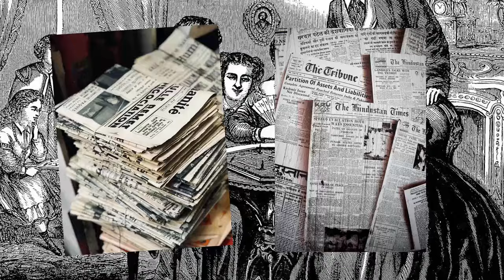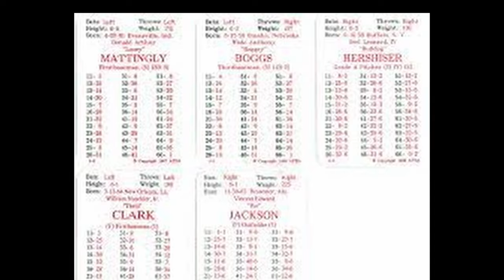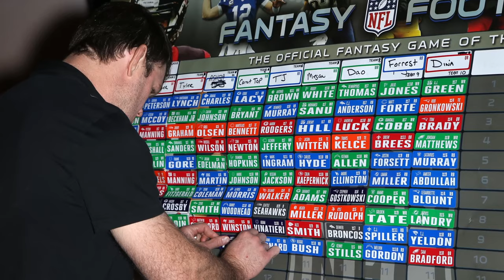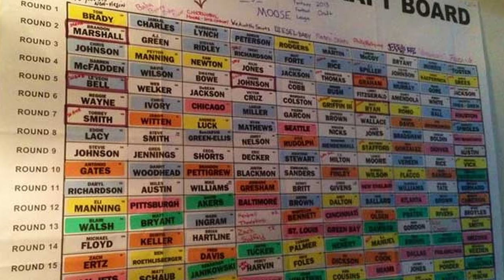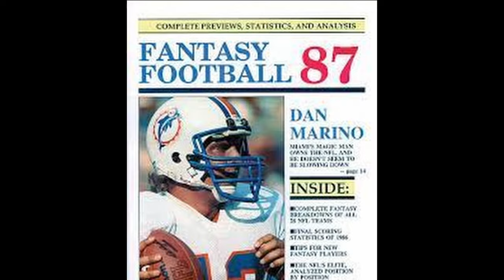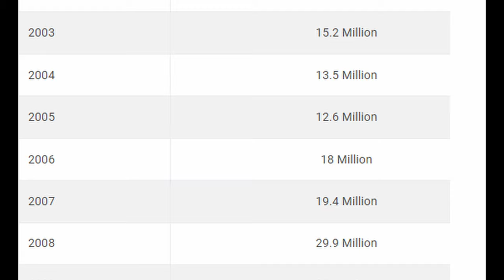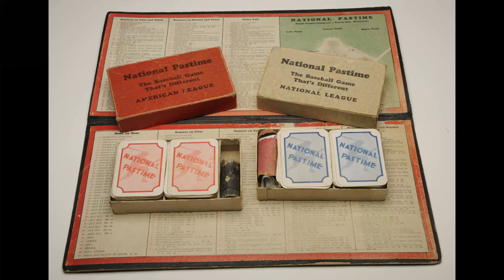Fantasy Sport - How Did It Start? History of Fantasy Baseball and Football.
Seeking Alpha Contributor, Cappuccino Finance, discusses the History of Fantasy Sports, Key Contributors, and Market Size.